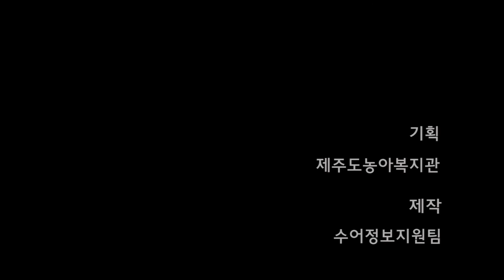31편 저는 수화(수어)를 조금 압니다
31편 저는 수화(수어)를 조금 압니다